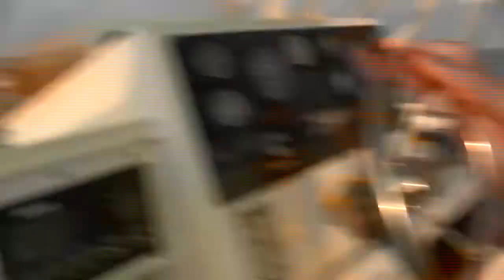Albatross Fleet Deep Sea Fishing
Fathers day 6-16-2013.  Deep sea fishing 15-20 miles off of cape Hatteras in the Golf Stream Waters.